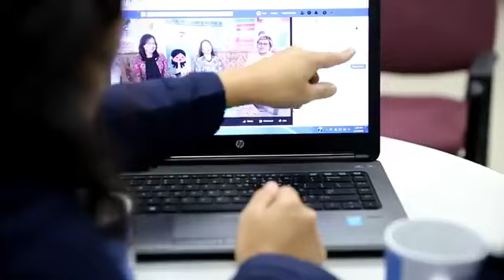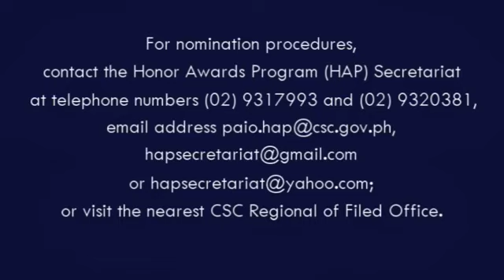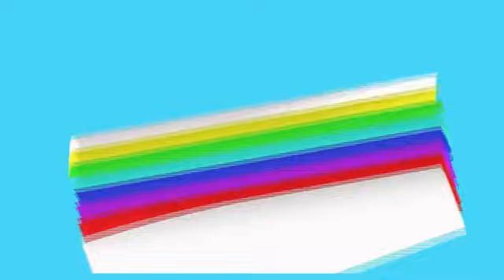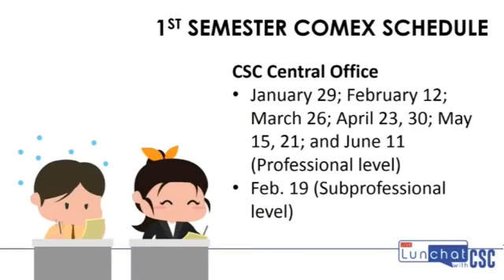Malasakit: The Heart of Public Service with Chair Alicia dela Rosa-Bala (LunChat with CSC S02E05)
Get to know CSC Chairperson Alicia dela Rosa-Bala, hear her story about her career in government, and find out why she thinks malasakit is an important component of public service in this episode of LunChat with CSC.